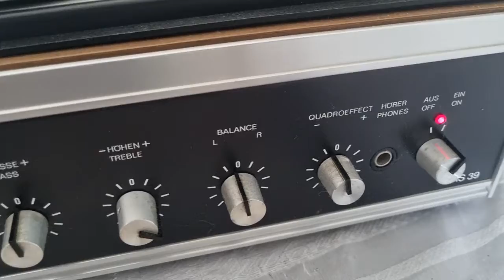Katip Şadi /Tonya Oyun Havası-Dual HS 39